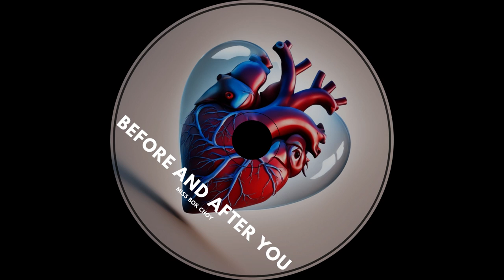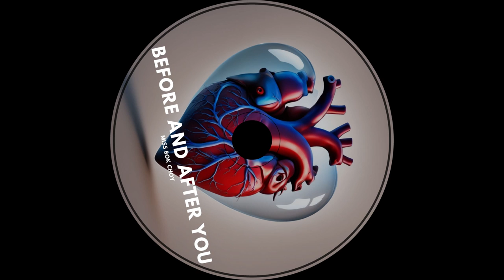Before and After You | A Love Story Song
"Before and After You" is a heartfelt song about the transformative power of love. It celebrates how the presence of a loved one can change our lives for the better and fill our days with joy.

Lyrics:
You came into my life and made everything bright,
Brought me so much joy and made the days feel right.
Before you were here, I didn’t know the way,
Now every day is happy with you here to stay.

You’ve changed my world, made it feel so new,
Every day I’m thankful for you.
I can’t remember what it was like before,
Life without you is hard to recall.

You came along and made everything new,
I can’t forget what life was like without you.
Your smile, your touch, your love so true,
Made my old life feel like it’s through.
Before and after you, life’s so much more,
With you, I feel like I’ve found what I was looking for.

Every moment we share, every memory we make,
You’ve turned my days into something so great.
The past before you feels so far away,
With you, each day is bright and full of play.

Every moment with you is so special to me,
In this world, you’re all I need.
You’ve given me more than I thought I’d find,
A love so real, a bond so kind.

Now that you’re here, life’s a brighter view,
Everything’s changed for the better with you.

Listen on Amazon Music :